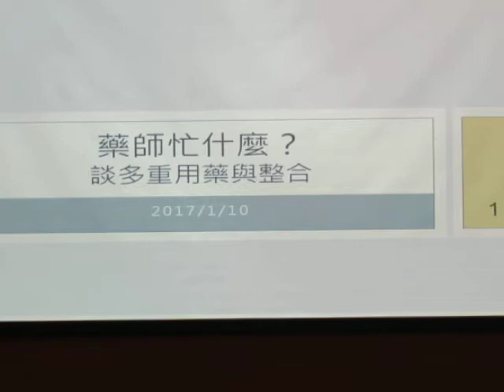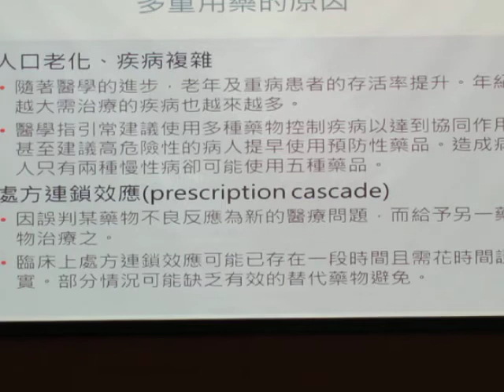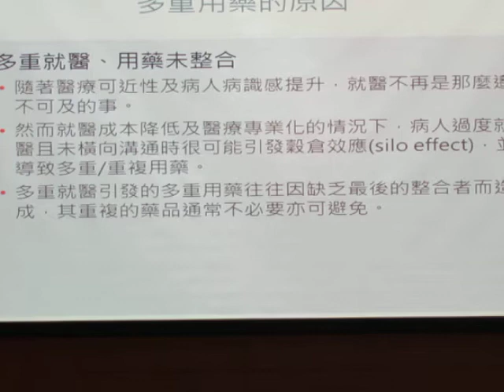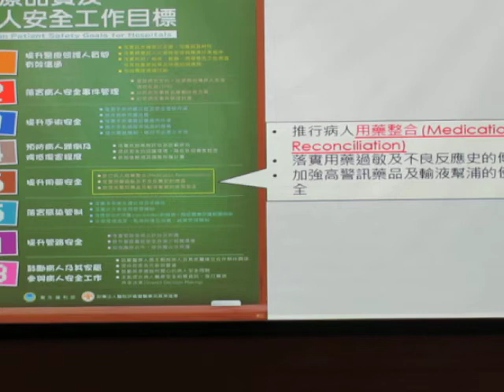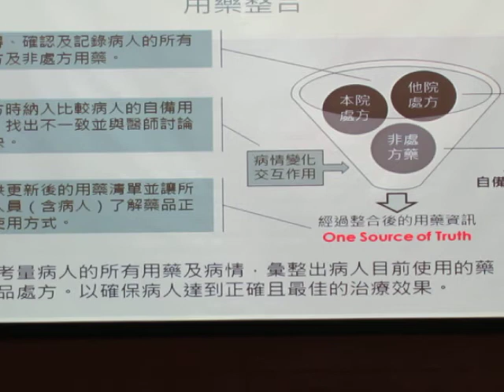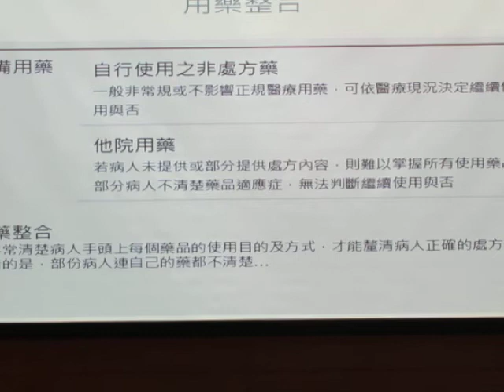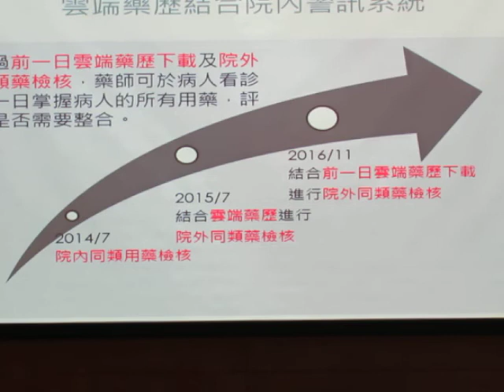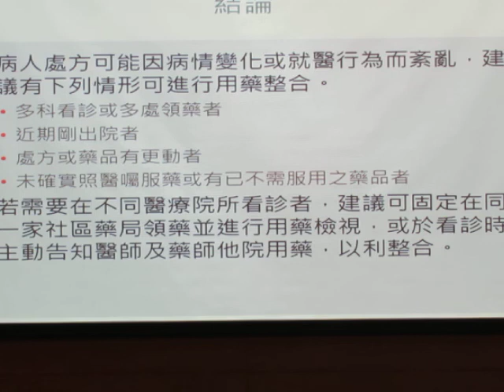民正新聞記者:蔡永源報導成大醫院藥劑部鄭宇凱藥師-談多重用藥與整合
成大醫院藥劑部鄭宇凱藥師指出，「多重用藥不一定是錯的！」因為疾病的複雜度會影響用藥的多寡。許多慢性病會建議循序漸進使用多種藥品以增進療效，並降低副作用，且針對高風險的病人也可能給予初級預防性藥品；如病人可能因高血壓及糖尿病而使用5、6種藥物。但隨著年齡增長，病人使用的藥品越來越多，不但藥費支出增加，交互作用或不良反應的機會亦可能增加。
    「多重就醫可能導致重複用藥！」鄭宇凱藥師表示，病人可能在不同院所看不同的疾病，各院所間缺乏橫向聯繫時，容易有穀倉效應(silo effect)，在互相不清楚的情況下很可能開立重複的藥品。例如Y先生定期於精神科追蹤焦慮問題，又因偏頭痛而在診所就診。兩處皆開立同成分緩解藥品propranolol。
    病人可能因新的醫療問題就醫，「就醫過程中若未整合用藥，亦可能導致重複用藥！」例如H女士過去在外院使用抗血小板凝集藥，後因周邊動脈疾病入院接受治療。治療期間醫師更換其他抗凝血藥，然而出院後回外院門診時，醫師並未注意藥品已更動而持續開立原先藥品。
    「有了雲端藥歷，讓藥師能完整掌握病人所有用藥！」民國102年健保署建構雲端藥歷查詢系統，成大醫院也著手建置電腦化檢核系統，配合病人持健保卡瀏覽，至民國104年底，健保署開放病人簽署同意書後可由醫療院所進行批次下載檢核，若發現疑義時，可與病人討論、了解重複原因，並視情況照會醫師調整處方內容。
    民國105年成大醫院追蹤了1,342人次用藥，經評估後照會本院醫師調整處方共216人次，醫師接受率約80%，並修改208項藥品，避免可能衍生的問題，並估計每人每年節省藥費為2,623.44元。
    「用藥整合的目的，在於確保病人就醫或領藥的每個階段、每顆藥，都是需要且必要的！」。鄭宇凱藥師建議若有下列情形，可尋找醫師或藥師進行用藥整合：
1. 多科看診或多處領藥者。
2. 近期剛出院者。
3. 處方或藥品有更動者。
4. 未確實照醫囑服藥或有已不需使用之藥物者。
    此外，若需在不同醫療院所看診者，建議可固定在同一社區藥局領藥並做用藥檢視，或於看診時主動告知醫師及藥師他院用藥，以利整合。